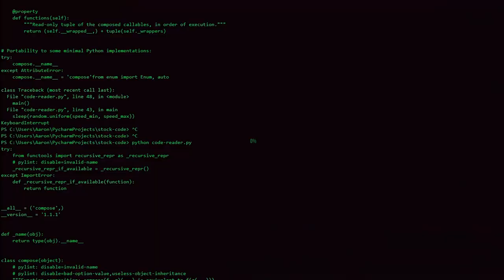Warzone's Worst Best HACKER (Cold War Warzone)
My RANDOM fill was the BEST WORST HACKER i've ever seen! His Aimbot and Wallhacks were set to the MAX!